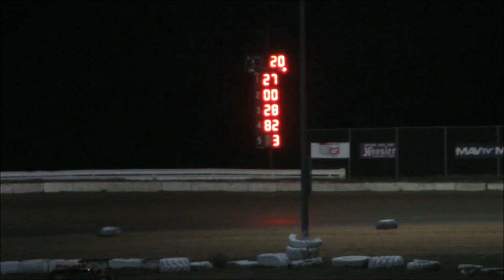Racing | E-Mods | Feature Race | Bubba Raceway Park | 6-26-15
Bubba Raceway Park
E-Mods
Feature Race
20 Laps  |  3 Cautions

Make Sure To Tell Your Friends And Family To Do So As Well So They Can Watch The Races Too. Please 'LIKE' And 'SHARE' My Videos On YouTube Thanks Everybody!!

Please visit my 2nd channel to watch my " Whenever I feel like making a daily vlog" and some awesome "Vacation Vlogs"